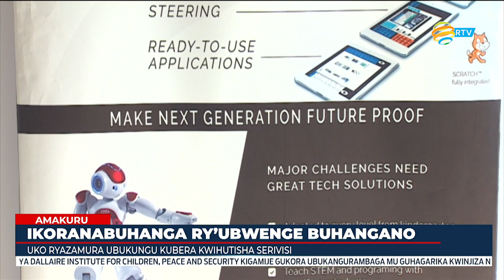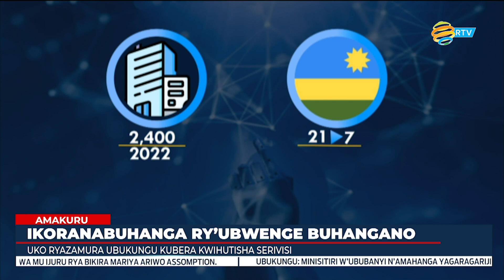Ikoranabuhanga: U Rwanda rugeze he mu gukoresha ikoranabuhanga ry'ubwenge buhangano (AI)